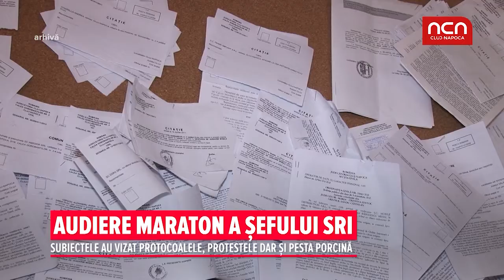Audiere maraton a sefului SRI